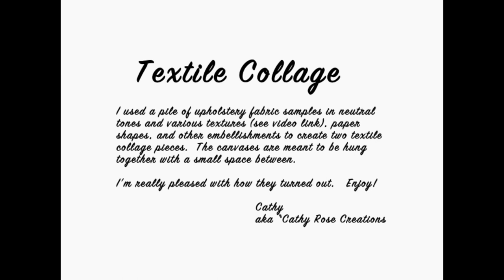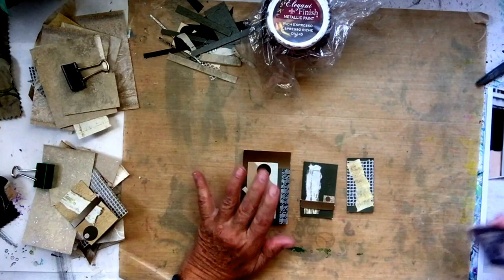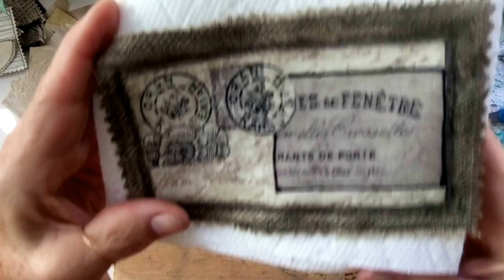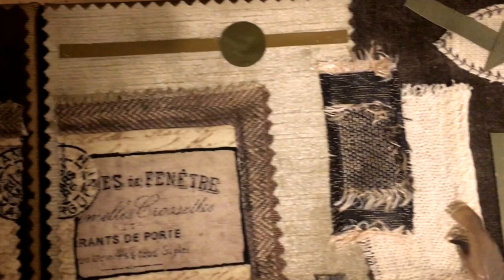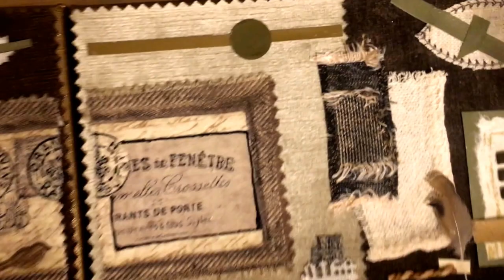Textile Collage Project - VERY Easy - Great for Beginners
This video is a TEXTILE COLLAGE project.  Very easy and great for beginners.

This video and its content is copyrighted by Cathy R. DeWalt aka Cathy Rose Creations on YouTube.